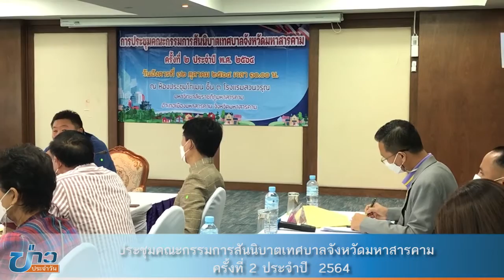การประชุมคณะกรรมการสันนิบาตเทศบาลจังหวัดมหาสารคาม ครั้งที่ 2 ประจำปี 2564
เทศบาลเมืองมหาสารคามร่วมการประชุมคณะกรรมการสันนิบาตเทศบาลจังหวัดมหาสารคาม  ครั้งที่ 2 ประจำปี  2564
    เมื่อวันที่ 12 ตุลาคม 2564 เวลา 10.00 น. ที่ห้องประชุมโกเมน ชั้น 3 โรงแรมสวนวรุณ มหาวิทยาลัยราชภัฎมหาสารคาม  นายวิสูตร จงชูวณิชย์ นายกเทศมนตรีตำบลบรบือ ประธานสันนิบาตเทศบาลจังหวัดมหาสารคาม เป็นประธานการประชุมคณะกรรมการสันนิบาตเทศบาลจังหวัดมหาสารคาม ครั้งที่ 2 ประจำปี 2564 โอกาสนี้ นายภาคิน ติระพงศ์ไพบูลย์ นายกเทศมนตรีเมืองมหาสารคาม เข้าร่วมการประชุมดังกล่าวด้วย